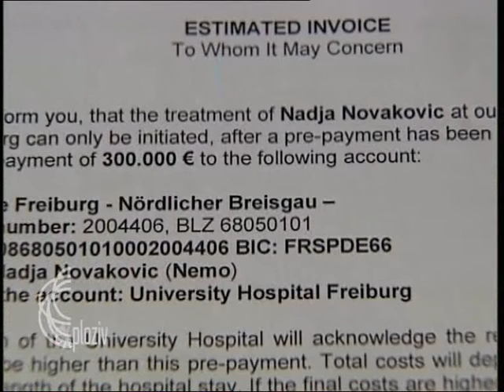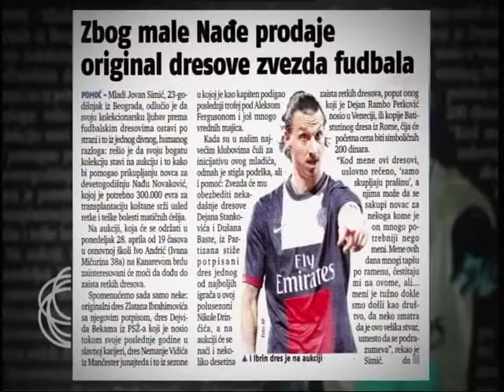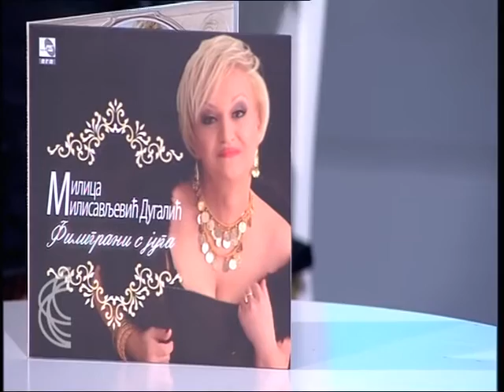SRBIJA NA VEZI - utorkom 08. 12. 2015.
O humanosti i ljudima velikog srca koji uspevaju da pokrenu ono najbolje u nama uprkos teškom vremenu u kom živimo.
Prošle nedelje u Centru Sava premijerno je prikazan film "Mora da ovo nije sve" čija je tema humanitarna aukcija dresova koju je pokrenuo 23-trogodišnji student Jovan Simić. Jovan je odlučio da proda kolekciju dresova koju je sakupljao, kako bi pomogao lečenje male Nađe Novaković koju nije poznavao. U akciju se uključila celokupna sportska javnost...

U studiju će biti Jovan Simić i reditelj filma Uroš Maksimović.

U muzičkom delu emisije Milica Milisavljević Dugalić predstaviće novi album koji je objavila za PGP RTS.

Urednik emisije Milena Vujović